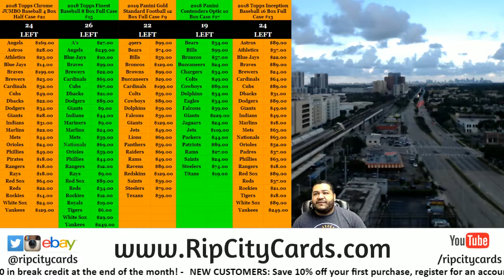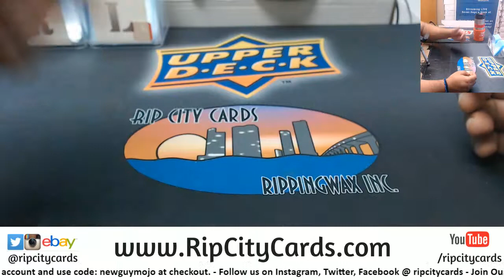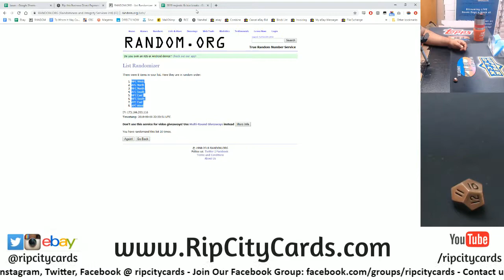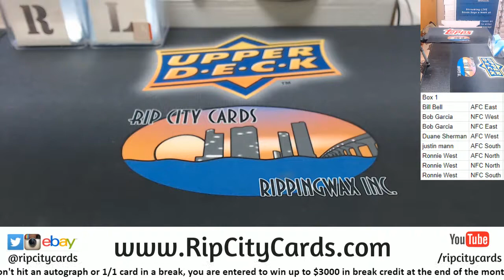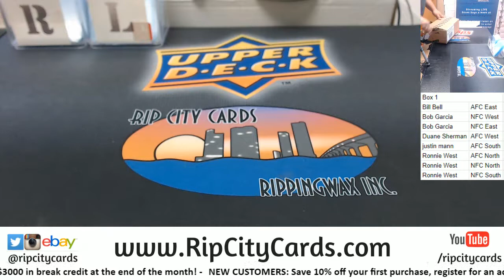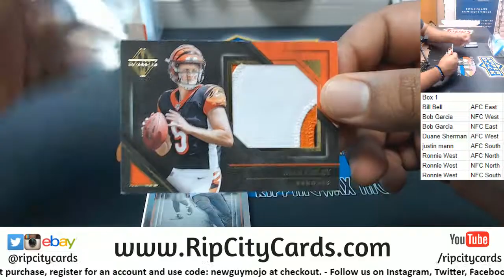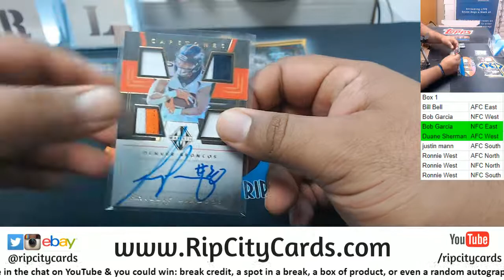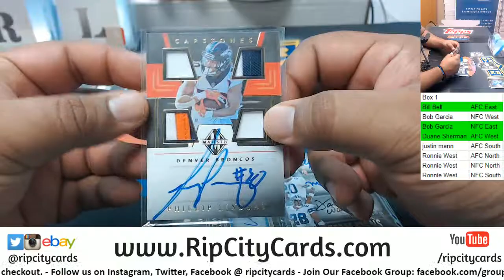2019 Majestic Football Box Random Divisions #1 RCC